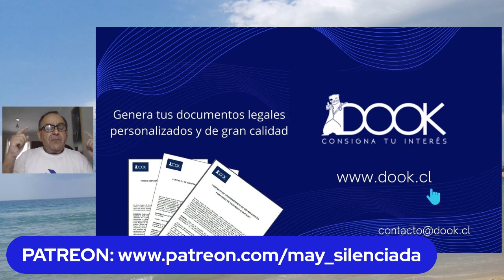MINISTRO MONTES Y SUS ESTUPIDECES - DE CONEJOS TERRORISTAS A COMPARAR CASO FUNDACIONES CON CAVAL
La verdad es que TODAS las personas que conforman este gobierno nefasto hablan chambonadas impresentables y dicen mentiras que no se las cree ni siquiera un niño de 10 años, pero llama la atención el Ministro Montes, ya que se pensaba que tenía la experiencia y sabiduría para al menos no decir barbaridades, pero ha demostrado que, en su caso, los años si han pasado en vano y no le hen djado ninguna enseñanza.